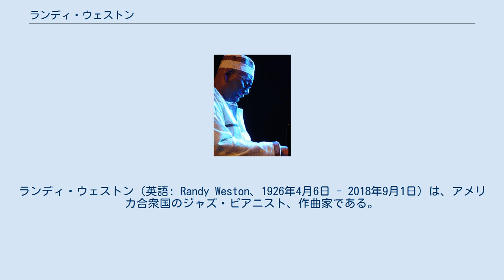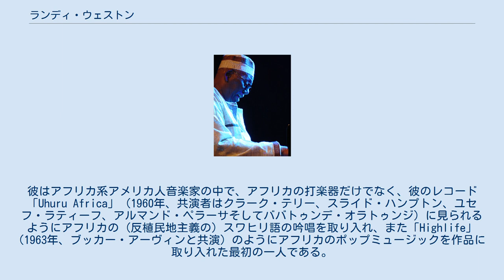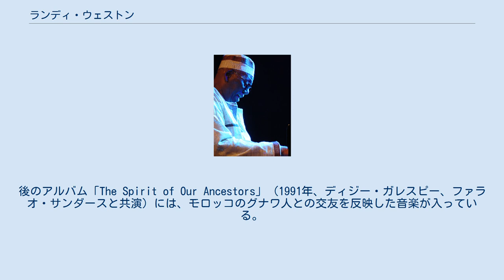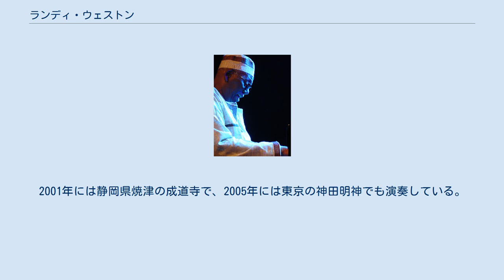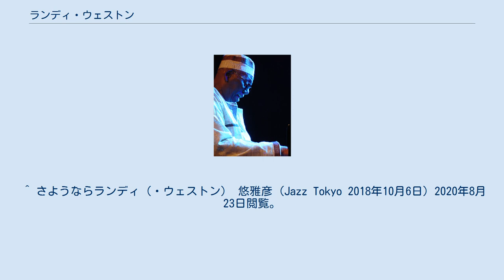ランディ・ウェストン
ランディ・ウェストン（英語: Randy Weston、1926年4月6日 - 2018年9月1日）は、アメリカ合衆国のジャズ・ピアニスト、作曲家である。
 ウェストンは1940年代の後半に、ブル・ムース・ジャクソン、フランク・カリー、そしてエディ・ヴィンソンのリズム・アンド・ブルース・バンドでキャリアをスタートさせた。
1949年にはアート・ブレイキーと、1953年にはケニー・ドーハムと、1954年にはセシル・ペインと一緒に仕事をした。
1954年から55年にかけてレコード会社「リバーサイド」に雇われた後、彼は自分のジャズコンボを結成し、最初のアルバムをドーン・レコードのレーベルで出したほか、レッスンも行なった。
アフリカ文化に興味を広げ、1958年にはニューポート・ジャズ・フェスティバルに参加、1961年と1963年にナイジェリアを、1967年には西アフリカと北アフリカを訪問した。
1968年にモロッコへ移り住み、1972年から73年にかけてチャールズ・ミンガスの公演に客演するため米国に行ったほかは、ヨーロッパで暮らした。
1980年代半ばから彼は再びモロッコに移り、1990年代の始めに米国へ帰ってきた。
 「Hi-Fly」や「Little Niles」などウェストンが作曲した曲のいくつかは、早くも1950年代のスタンダードになった。
彼はアフリカ系アメリカ人音楽家の中で、アフリカの打楽器だけでなく、彼のレコード「Uhuru Africa」 (1960年、共演者はクラーク・テリー、スライド・ハンプトン、ユセフ・ラティーフ、アルマンド・ペラーサそしてババトゥンデ・オラトゥンジ) に見られるようにアフリカの (反植民地主義の) スワヒリ語の吟唱を取り入れ、また「Highlife」 (1963年、ブッカー・アーヴィンと共演) のようにアフリカのポップミュージックを作品に取り入れた最初の一人である。
後のアルバム「The Spirit of Our Ancestors」 (1991年、ディジー・ガレスピー、ファラオ・サンダースと共演) には、モロッコのグナワ人との交友を反映した音楽が入っている。
ウェストンは30年以上にわたり、編曲者メルバ・リストンと一緒に仕事をした。
彼の息子である打楽器奏者アゼディン・ウェストンは、彼の作品のいくつかに貢献している。
 2001年に彼は米国芸術基金 (NEA) からNEAジャズマスターズ賞を受賞し、2014年にはドリス・デューク慈善財団からドリス・デューク芸術家賞として27万5千ドルを受賞した。
 2016年以降、膨大な原稿、楽譜、録音、写真、そして広範な書簡を含むランディ・ウェストンのアーカイヴが、米国のハーバード大学図書館に所蔵されている。
 ウェストンは2018年9月1日朝、ブルックリンの自宅で92歳の生涯を閉じた。
 ウェストンは1978年5月に初来日したが観光のみで演奏の機会はなかった。
1993年に『スイングジャーナル』誌の招待で再来日、盛岡のクラブ「ノンク・トンク」で公開初演奏した。
その後2001年、2005年、2008年、2012年の4回来日し、京都の上賀茂神社宝殿で演奏した。
2001年には静岡県焼津の成道寺で、2005年には東京の神田明神でも演奏している。
 ^ 「ランディー・ウェストン」の表記もある。
 ^ Nachruf New York Times 1. September 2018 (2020年8月17日閲覧) ^ 2014 DORIS DUKE ARTIST AWARDS 2020年8月17日閲覧。
 ^ Zum Tod von Randy Weston: Afrikas Botschafter in Amerika フランクフルター・アルゲマイネ・ツァイトゥング紙 2018年9月4日、2020年8月17日閲覧。
 ^ Randy Weston Collection ハーバード大学 2020年8月23日閲覧。
 ^ Nate Chinen, "Pianist Randy Weston, An Eloquent Spokesman For Jazz's Bond with African Culture, Dies at 92", WBGO, September 2, 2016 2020...